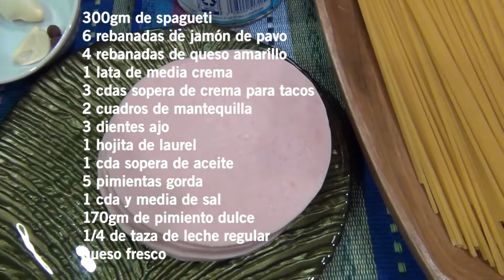Cómo Hacer Un Rico Spagueti Con Crema y Jamón La Cocina De Sol.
Receta de spagueti con crema y jamón super rico y facil de Hacer.espagueti cremocito y delicióso como preparar spagueti cremosito paso a paso el tradicional spagueti con crema el favorito de los niños servir en cocmida y cena disfrutar con la Familia.

INGREDIENTES
300gm.de Spagueti
6.Rebanadas gruesas de jamón
4.Rebanadas de queso amarillo
1.lata de media crema
3.cdas sopera de crema para tacos
2.cuadros de mantequilla
1.cda sopera de aceite
1.diente de ajo prensado
170gm. de pimiento rojo dulce
queso fresco al gusto
1/4. de taza de leche
2.dientes de ajo
5.pimientas gorda
1.hojita de laurel

PREPARACION
Cocer la pasta en 2. litros de agua con 1.cdta de sal 2, dientes de ajo, laurel,pimenta gorda, dejar cocer la pasta durante 12 minutos. Una ves cocida la pasta retirar del Fuego.  drenarle el agua y aparte en el vaso de la licuadora.poner el queso Amarillo.la media crema. las 3,cdas de crema acida para Tacos. el pimiento,la pimienta gorda, la leche, y Licuamos. aparte calentar la mantequilla, con el aceite,y freir el ajo Prensado. rebolvemos. agregar el jamón cortado rebolvemos y dejar 3,minuto luego agregar la pasta Cocida.rebolver todo muy bien luego agregar la crema sazonar con poquito de sal al gusto. Dejar cocinar 5.minutos afuego bajo una ves pasado los 5, minutos apagar el fuego y servir con queso fresco al Gusto.